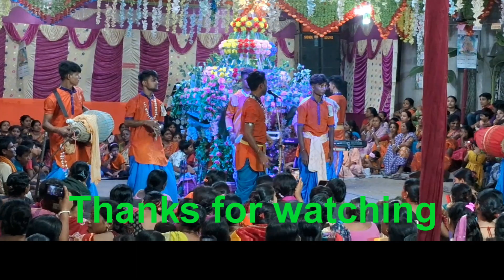পুষ্পা হিন্দি গানের সুরে হরিনাম || Mithun banarjee